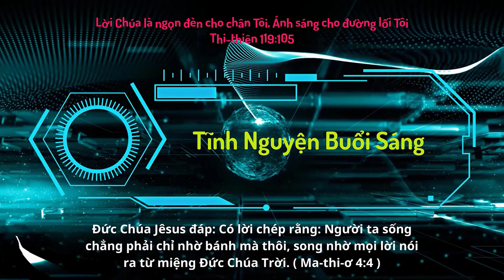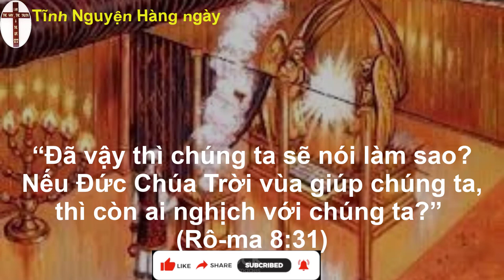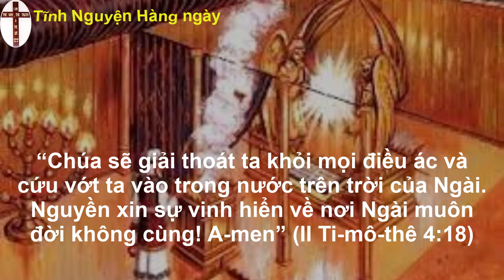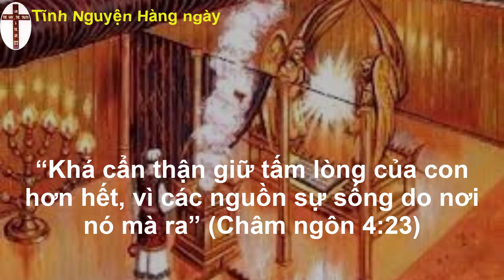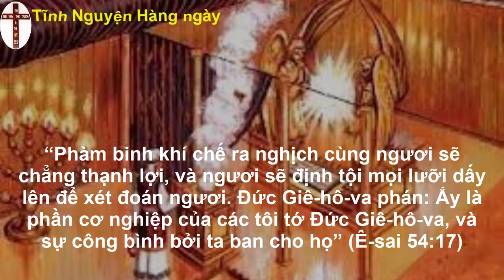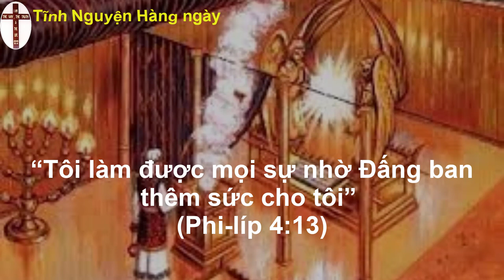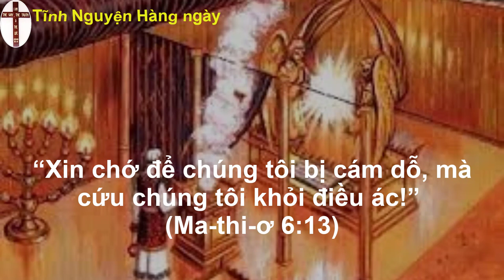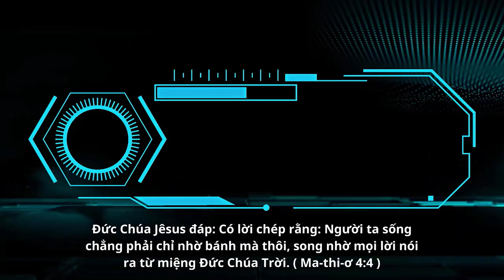Oneway Radio | Tĩnh Nguyện Hằng Ngày 19/04/2023